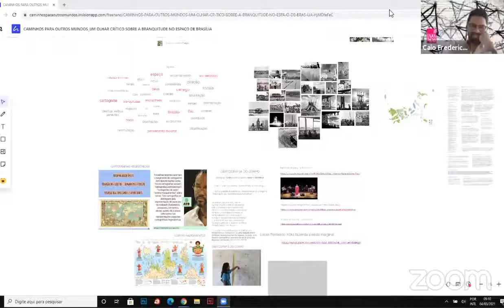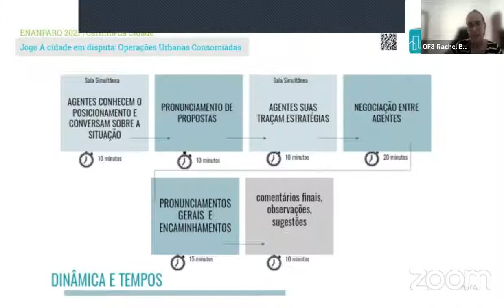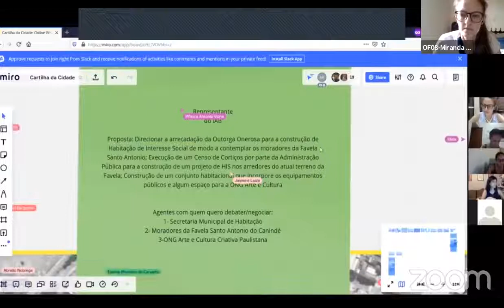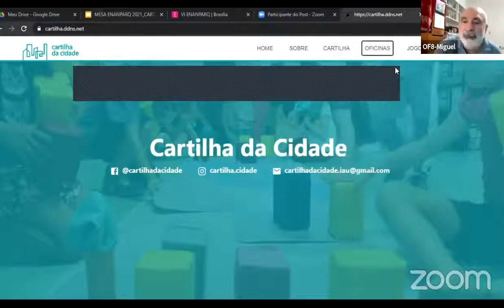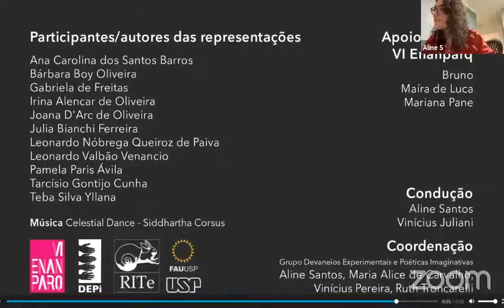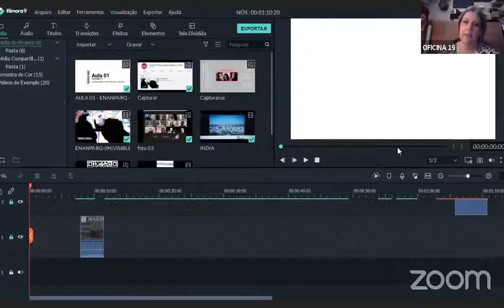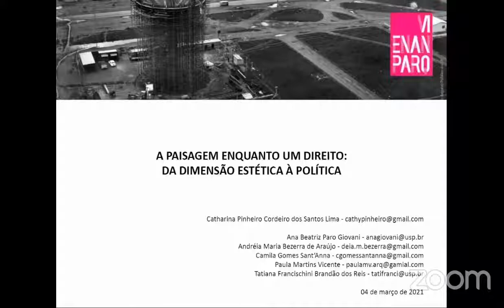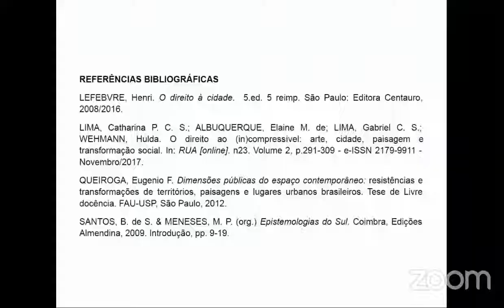OF D - HISTÓRIA, HISTORIOGRAFIA E POLÍTICAS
Oficina D - HISTÓRIA, HISTORIOGRAFIA E POLÍTICAS
Caminhos para outros mundos: um olhar crítico sobre a branquitude no espaço de
Brasília
Maribel Aliaga

A cidade em disputa: operações urbanas consorciadas
Miguel Antonio Buzzar

Reconstrução da memória e leituras de lugares, espaços e imagens
Aline Silva Santos

O processo de documentação das cidades, e criação de documentários, por meio do
método (in)visibles cities
Angelina Nardelli Quaglia

A paisagem enquanto um direito: da dimensão estética à política
Catharina Pinheiro Cordeiro dos Santos Lima